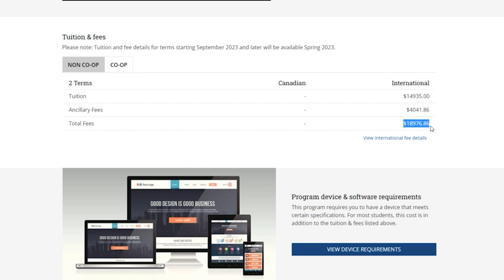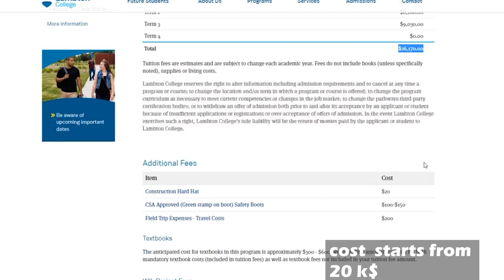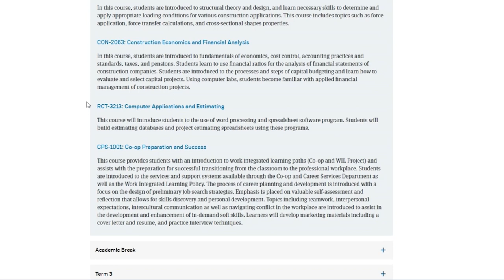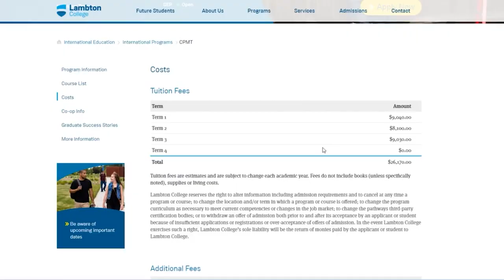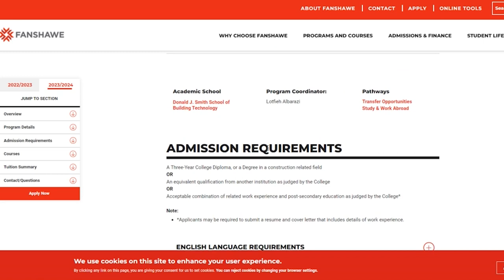Construction Project Management in Canada | Jobs Opportunities | Salary and best Colleges with Co Op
Hey guys,
Here are the link for the colleges that offer PCM  course -
Fanshawe